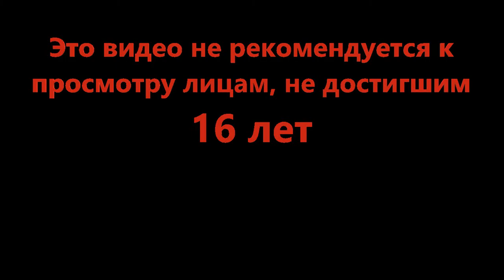Стало ещё веселей - Arsenal - (Roblox)